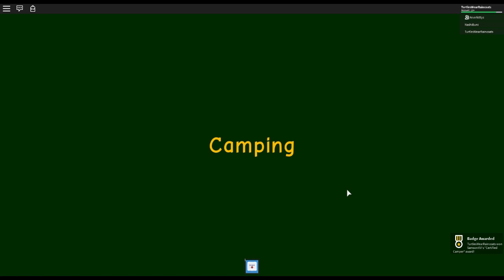WHOSE BACKPACK IS IT?!! (Roblox Camping)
Today 4everkittys and I decide to go camping.  Everything is going great until a black shadow appears out of nowhere and people start dying.  Someone also seems to have left their backpack near one of the tents.  Who is the mysterious owner of the backpack and what contents does this backpack hold?